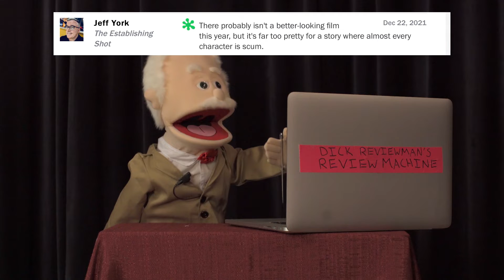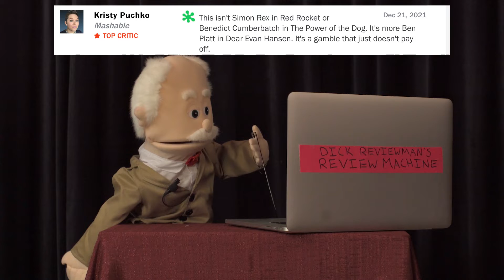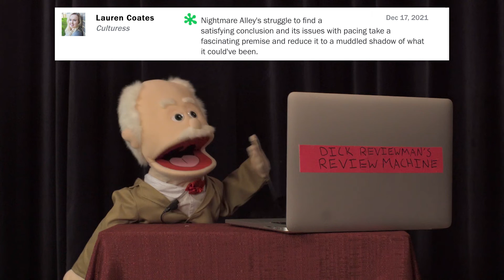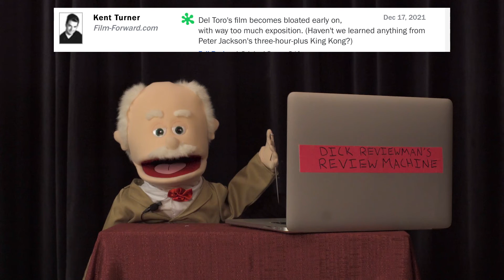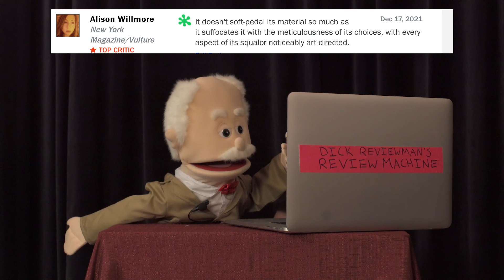Dick Reviewman's Round Up of Rotten Reviews - Ep 3 - Nightmare Alley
Dick Reviewman reviews the reviews